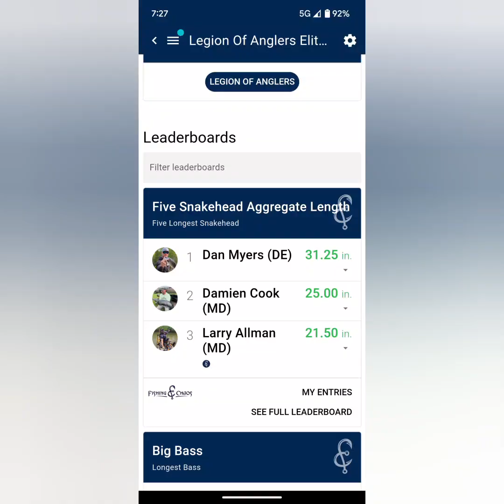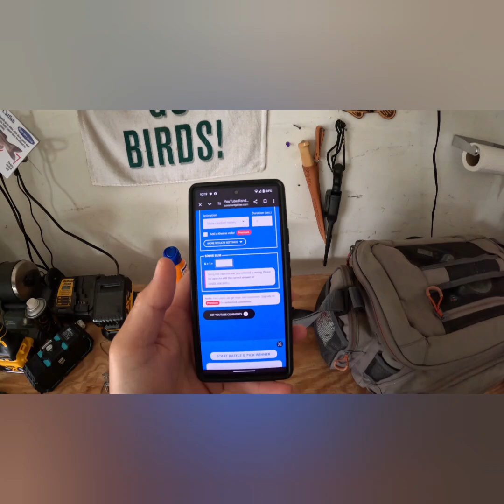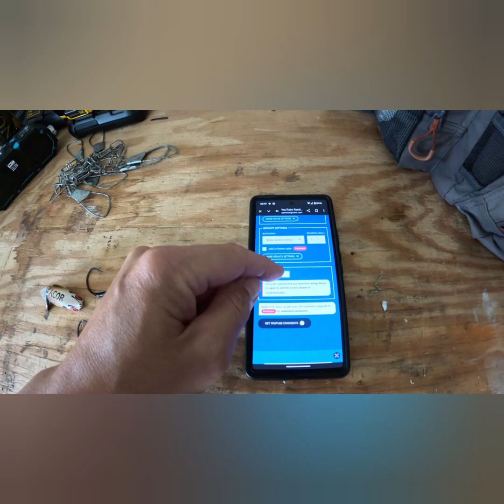Tournament results and WINNER REVEALED!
It's been a second since I uploaded because of life and work events but it's finally here!

Here are the results of the Legion of Anglers Snakehead Tournament Championship round and the winner of the giveaway!